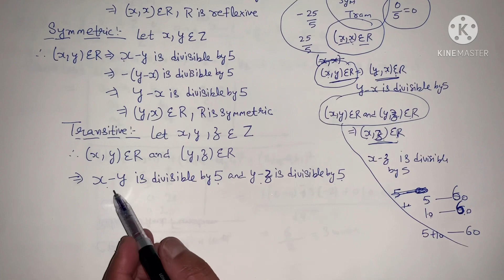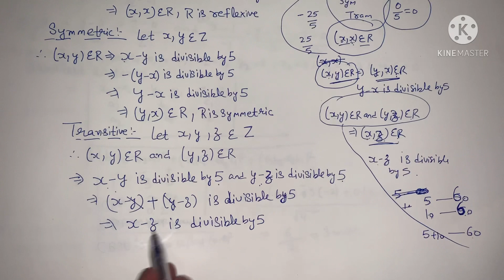CBSE 2020 CLASS 12 MATHS RELATIONS AND FUNCTIONS CHAPTER WISE QUESTIONS ALL INDIA EXAM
CATEGORY:  EDUCATION